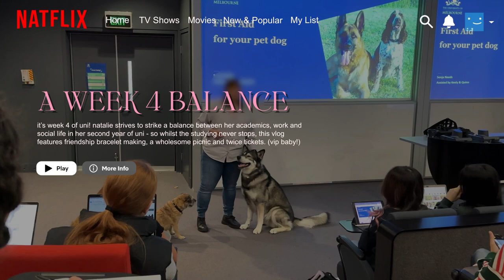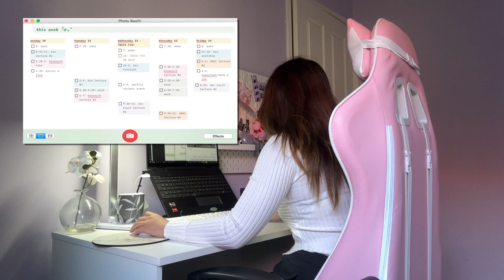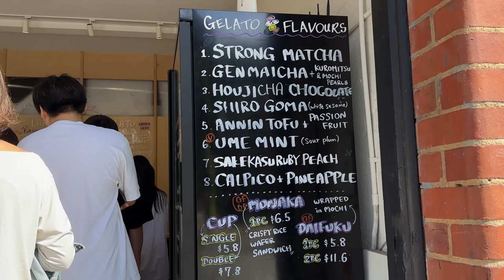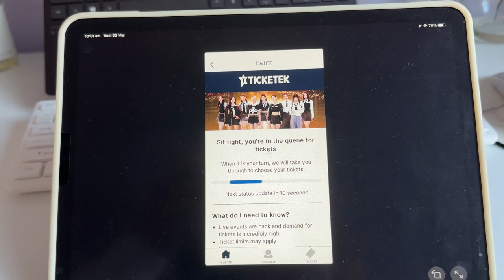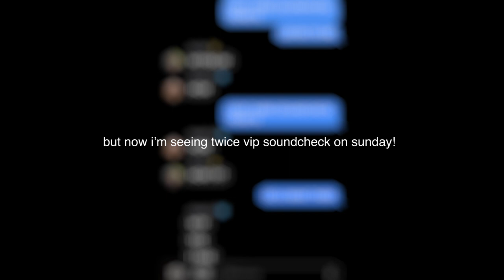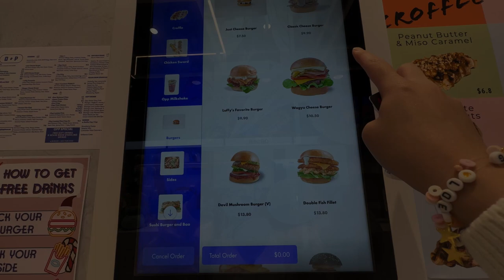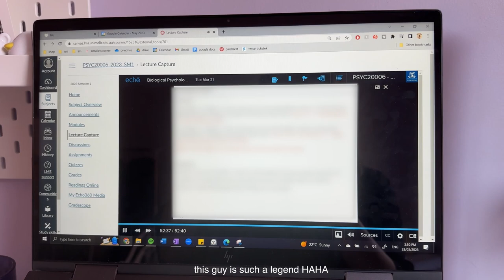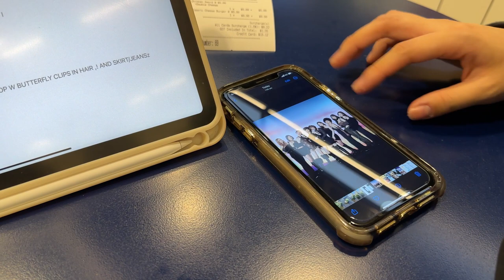a BALANCED vlog @ unimelb: maintaining first class honours studying neuroscience 📖💫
˚ʚ♡ɞ˚ open me ˚ʚ♡ɞ˚
as always, welcome back ˙ᵕ˙
hi! i'm natalie and i'm a second year neuroscience major at the University of Melbourne (Uom/Unimelb). welcome to my w4 at uni! things aren't too stressful rn but i definitely have a lot on my plate - but still, it's important to take the time to be social and spend time w ur loved ones. i have a p good WAM rn that i'm trying to maintain or increase but i don't want it to be at the expense of my actual life - so striking a balance is key.

wishing u all a productive semester  ⋆˙⟡♡

+ chapters
00:00 intro
01:37 how i organise my week
03:07 uni day #1
06:07 twice tickets
07:40  uni day #2
12:23 uni day #3

+ faq
name: natalie
age: 19 (04)
location: melbourne, aus

+ nostalgia :')
˚ʚ♡ɞ˚ 387 ˚ʚ♡ɞ˚